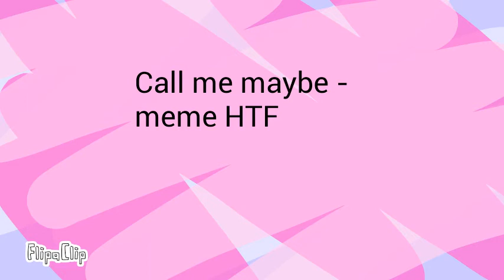Call me maybe - meme HTF